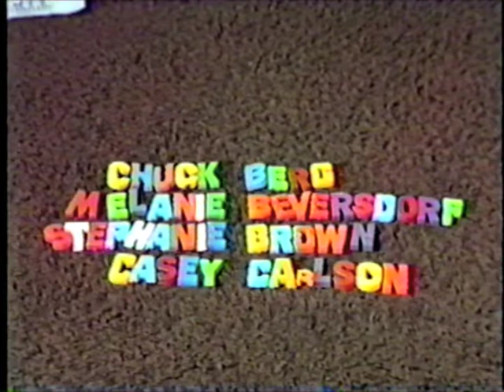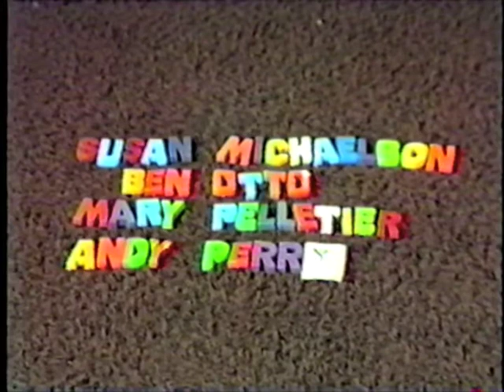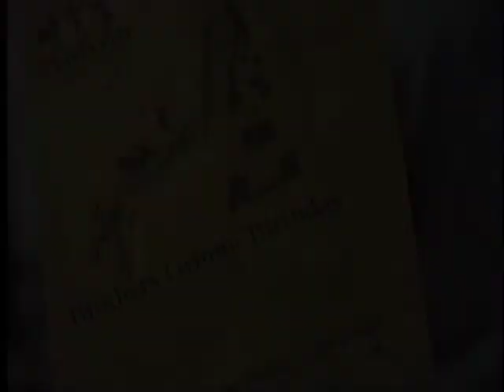Brothers Grimm Birthday- Child's Play Theatre- 1986- 7/7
Brothers Grimm Birthday was a play performed by Minnetonka, Minnesota based theater Child's Play Theatre (now called Stages Theatre).  This performance is from February 1986.  It covers four Brothers Grimm stories:  The Twelve Dancing Princesses, The Brementown Musicians, Rapunzel and The Golden Goose.  Featuring Elizabeth Jones, Josh Margolis, Miriam Johnson, Heidi Wade, Greg Joelson, Kevin Johnson and many others.  This is the final part.